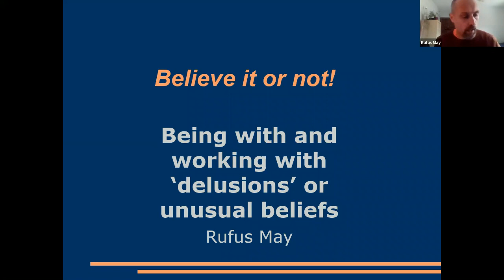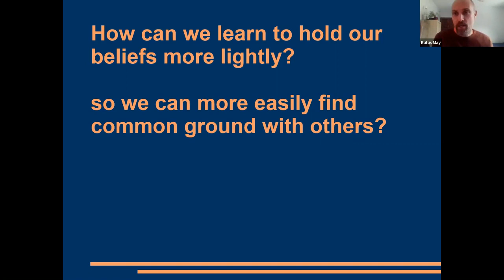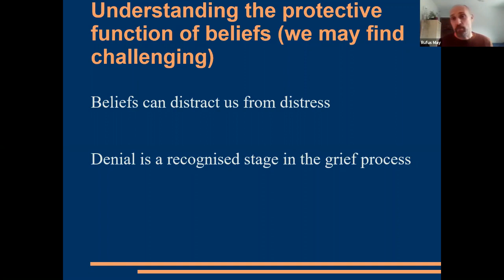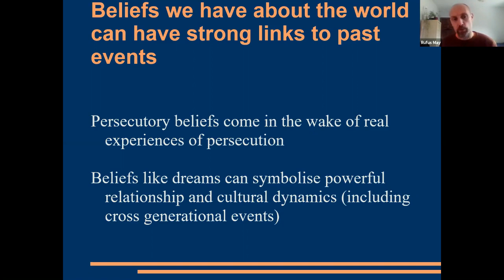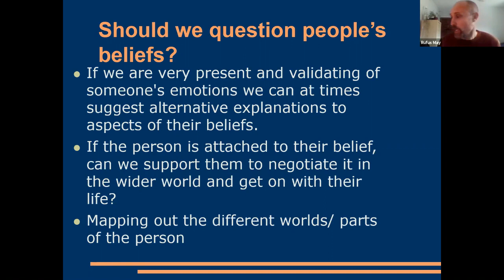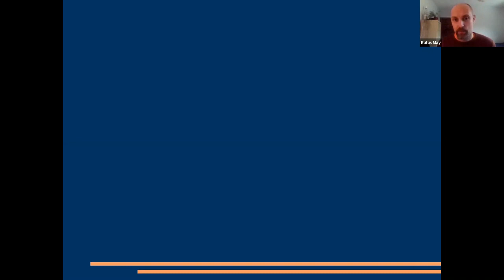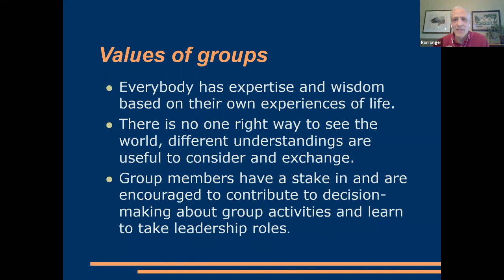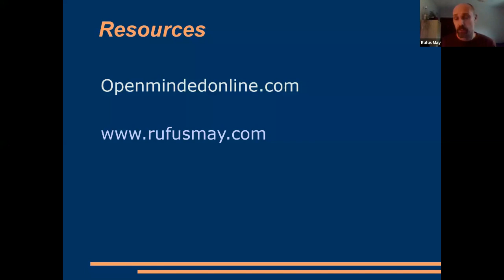Believe It or Not! Ways of Working with 'Delusions' / Unusual Beliefs, with Rufus May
Rufus May explores different ways of understanding unusual beliefs, in particular ones we or the person we seek to help find challenging.

This includes:

    understanding the protective function of beliefs,
    understanding how they may be linked to past life events,
    ways to be with someone with different beliefs, and
    if someone is motivated to hold their beliefs more lightly how we might   help them with this.

About the Presenter:

Rufus May works as a clinical psychologist in the NHS in England. He is passionate about psychological and holistic approaches to psychosis. He believes all states of confusions and distress are understandable reactions to challenging life events. His interest is originally rooted in his own experiences of psychosis when he was 18 years old. His work was featured in the channel 4 documentary The Doctor who hear voices.  His writings and resources can be found and openmindedonline.com.

This webinar was organized by ISPS-US, an organization that promotes psychological and social approaches to the difficult experiences called psychosis.